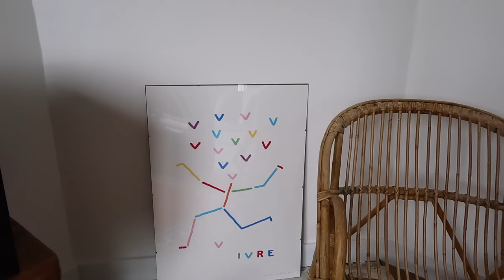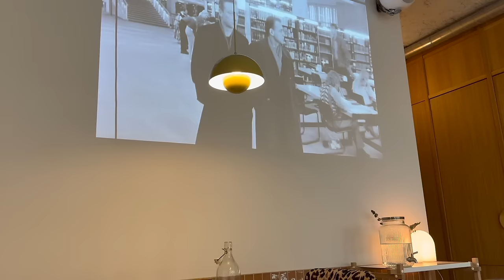LA VIE À RENNES #3 pas prête de rentrer à Paris 🫣 remèdes anti bad mood & chat malade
Ce que je montre dans la vidéo :
Jeu de société Skyjo
**Machine ongles semi-permanent naturel Manucurist
**Protéines Sync
Lampe jaune Zara Home
Affiche Samuel Eckert
Journal Louise Carmen Paris

Si j'ai oublié des choses, dîtes moi en commentaires 💖